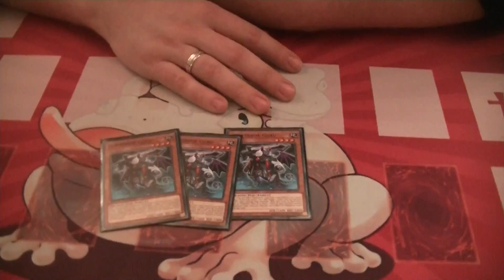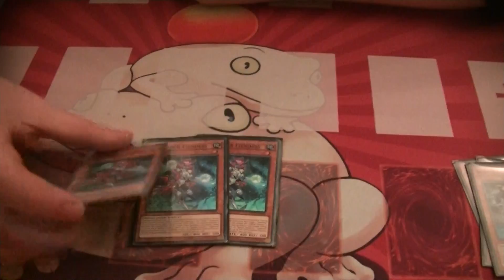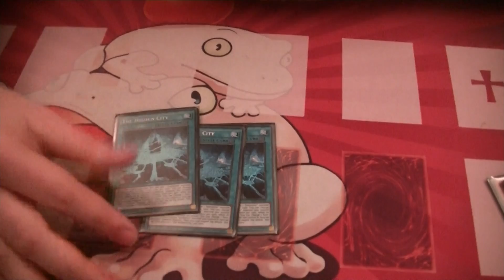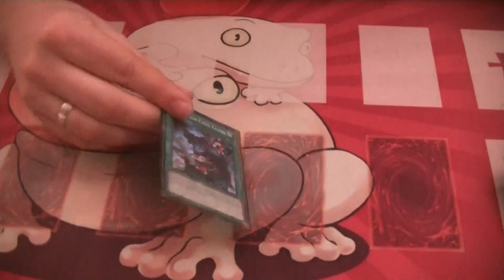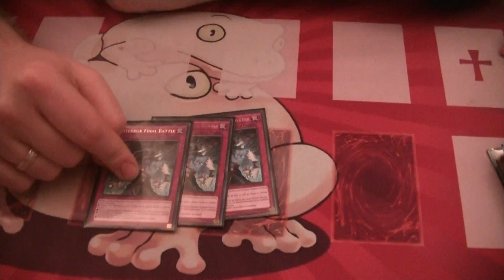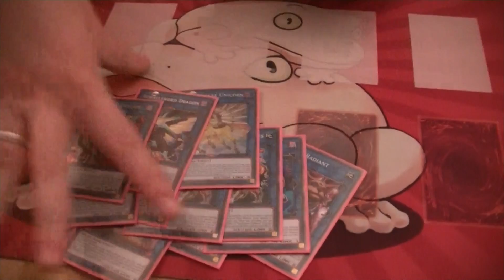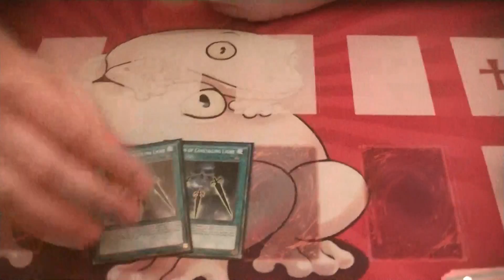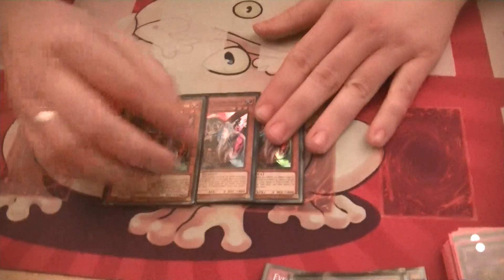Top 8 WCQ Eindhoven - Subterror (Youri Lansman)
What's up guys, here today with the 5th place Subterror Decklist from the WCQ at Eindhoven, piloted by my teammate Youri. Hope you guys like it.